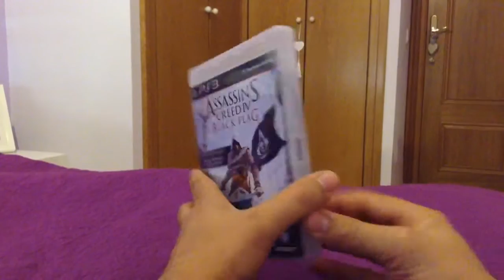ASSASSIN'S CREED IV BLACK FLAG UNBOXING